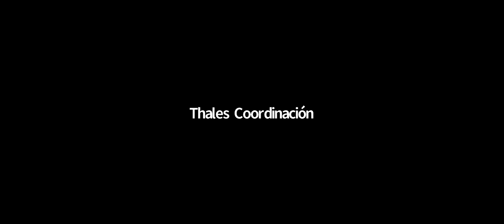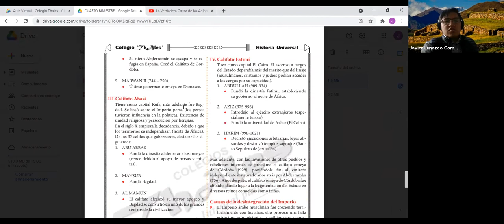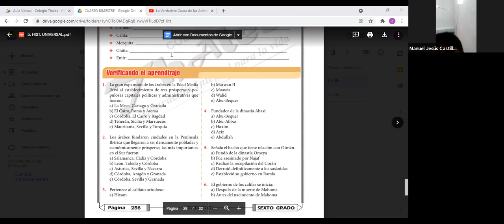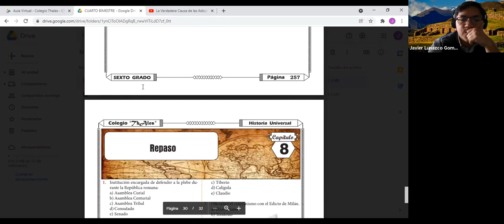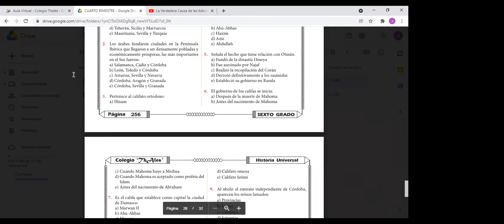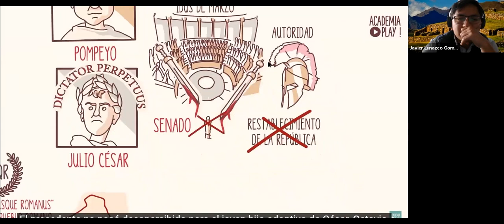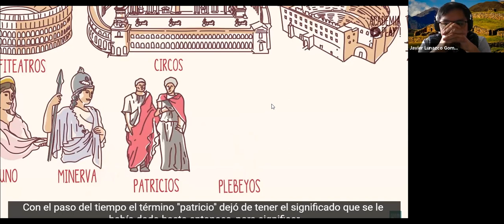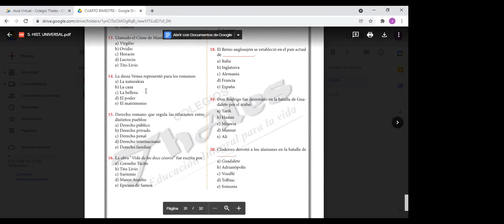HISTORIA 6TO GRADO 25/11/2021